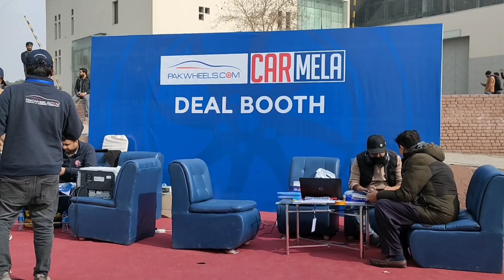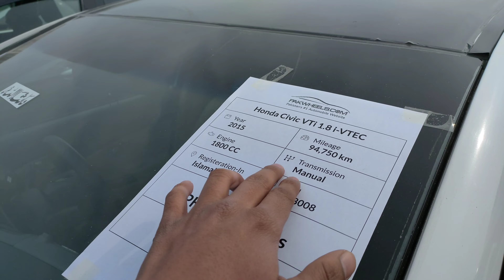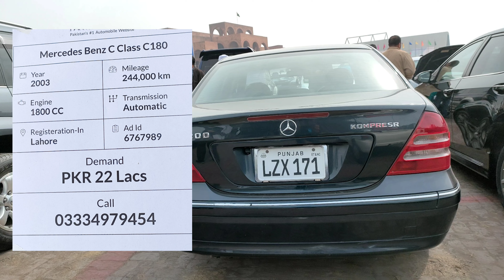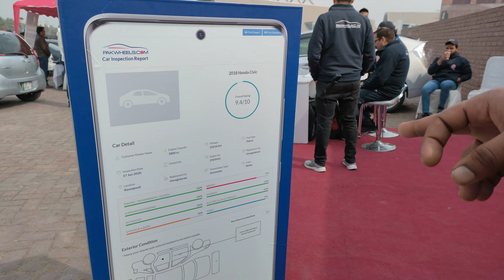car pricesused car pricesprice comparisonprices carnew car pricesused car prices going downprice